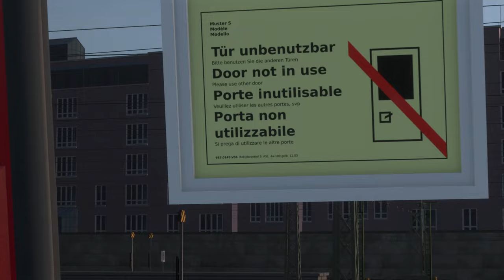ALEX Entgleisung | Modvorstellung | München-Ausgburg | TRAIN SIM WORLD 2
Ihr wollt auch die Mod installieren? Öffne die Videobeschreibung!

Zug: - (DTG)
Strecke: München-Ausgburg (DTG)

Transparenz:
1. Stellt mir DTG DLCs zu Verfügung?

2. Werde ich dafür bezahlt, Werbung zu machen?

3. Bin ich gezwungen, Werbung zu machen?

4. Ist meine Meinung über DLCs noch objektiv?